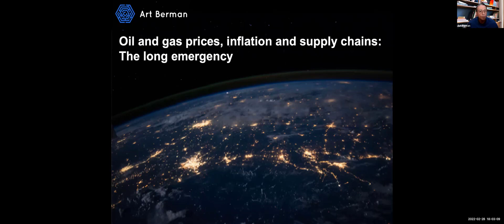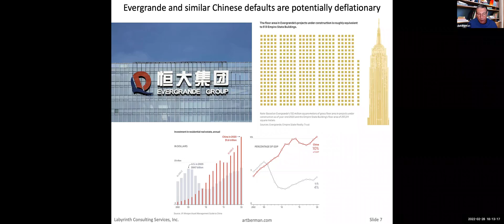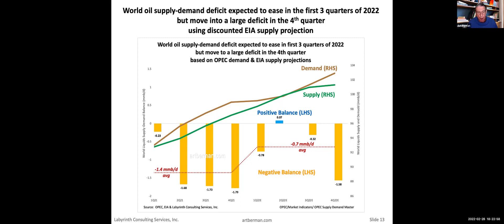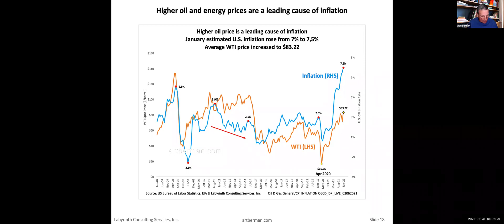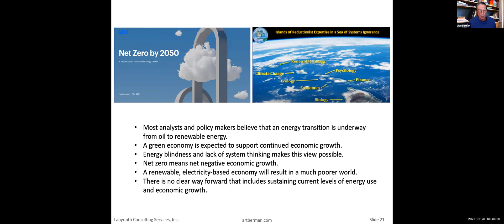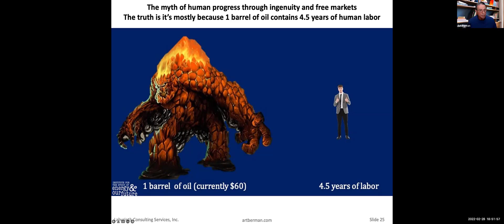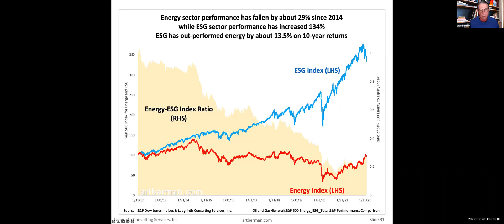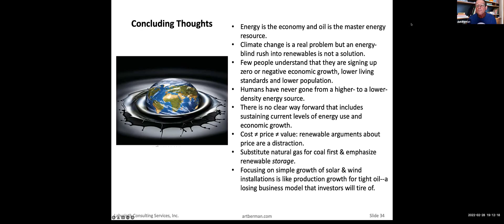Art Berman-Oil Prices, Inflation and the Long Emergency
Oil & Gas Prices, Inflation, & Supply Chains: The Long Emergency

The mainstream explanation for high energy prices, shortages, and supply chain disruptions--a surge in demand after the pandemic--is inadequate. It’s a system collapse.
Well-intentioned but energy-blind initiatives to reduce global emissions have been equally responsible for aggravating oil and gas supply-demand balances.
Tight oil and shale gas have been the primary components for global energy supply growth over the last 20 years. After a decade of proclaiming fabulous profits, investors realized that they had been played. Investors have largely abandoned oil, gas, and the energy sector. This is a potential catastrophe for our civilization.
All plans for lower global emissions call for an end to or a substantial reduction in oil use for energy. Few people understand that they are signing up for zero or negative economic growth, lower living standards, and lower population. Islands of reductionist thinking in an ocean of system ignorance have led to this impossible situation.
There is no clear way forward that includes sustaining current levels of energy use and economic growth. The best approach is to substitute natural gas for coal first & emphasize renewable storage.
Focusing on simple growth of solar & wind installations is like production growth for tight oil--a losing business model that investors will tire of.